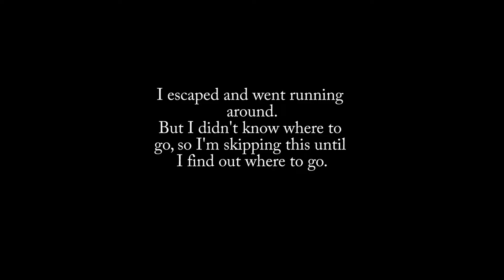Let's Play: Final Fantasy XV (Blind) Part 045 - Iseultalon